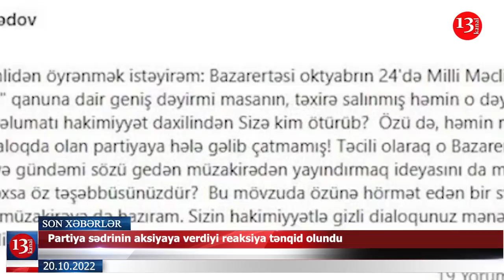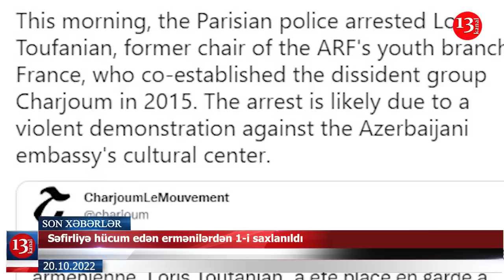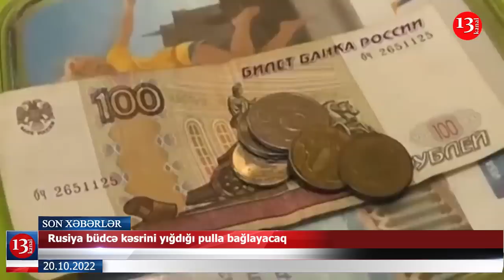Maşınların ilinə görə qeydiyyat rüsumu dəyişir?; FHN xəbərdarlıq etdi: DİQQƏTLİ OLUN!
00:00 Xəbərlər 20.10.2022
00:23 Zəngilan Beynəlxalq Hava Limanının açılışı oldu
00:58 XİN ATƏT Katibliyinin qərarına reaksiya verdi
03:08 Partiya sədrinin aksiyaya verdiyi reaksiya tənqid olundu
03:58 Maşınların ilinə görə qeydiyyat rüsumu dəyişir?
04:58 Səfirliyə hücum edən ermənilərdən 1-i saxlanıldı
05:42 Türkiyə hərbçilərinin Qarabağda qalma müddəti uzadılır
06:14 Rusiya büdcə kəsrini yığdığı pulla bağlayacaq
07:13 "PUA-ların İrana məxsus olması barədə sənəd tələb edirik"
08:34 FHN xəbərdarlıq etdi
09:54 Son